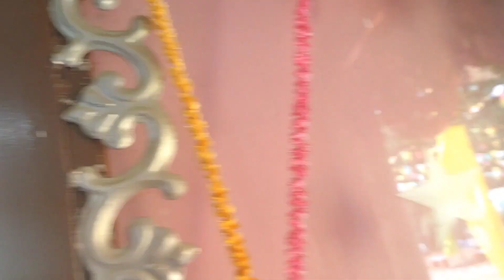🇮🇳201 cobra CRPF Camplife Camp main Puja😳🪖MT Biswakarma Puja🙏bhandara camplife🤔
201 cobra 🪖MT Biswakarma Puja🙏bhandara camplife//Biswakarma Puja camp main kaise manaya😍🤔🇮🇳201 cobra CRPF Camplife Camp main Puja😳🪖MT Biswakarma Puja🙏bhandara camplife🤔
cobra
force
jawans